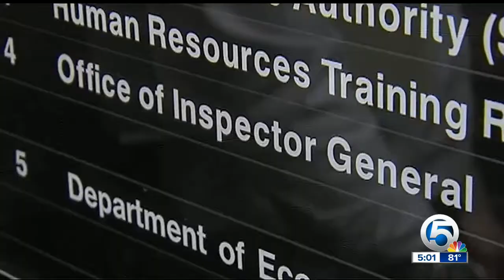Report out in West Palm Beach Mayor Muoio investigation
Palm Beach County Inspector General Sheryl Steckler has issued a report detailing an investigation surrounding West Palm Beach Mayor Jeri Muoio and she responds.